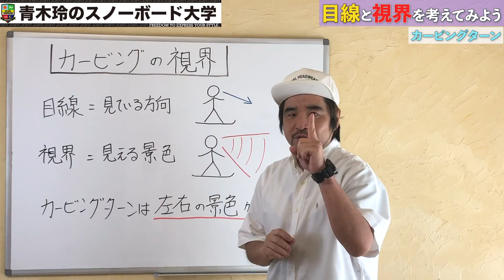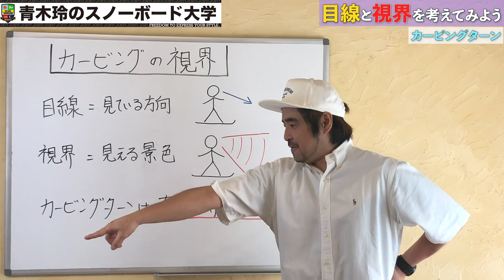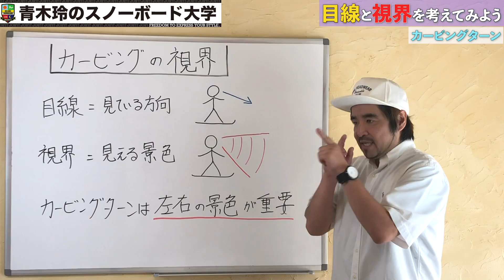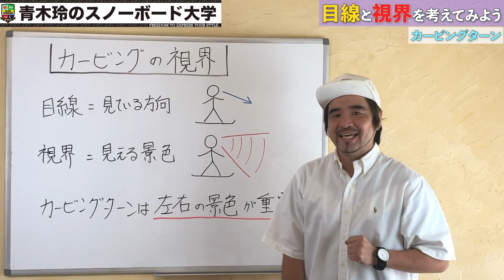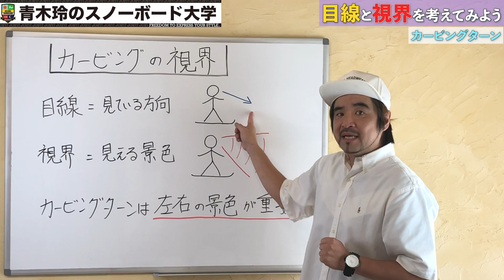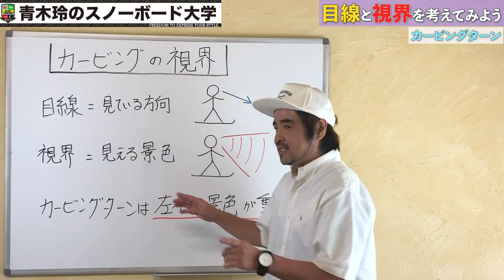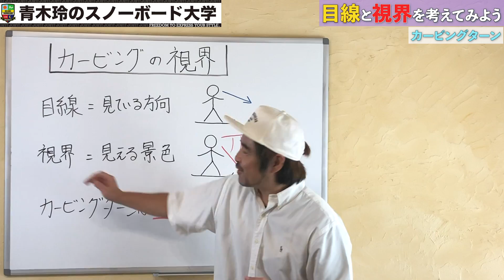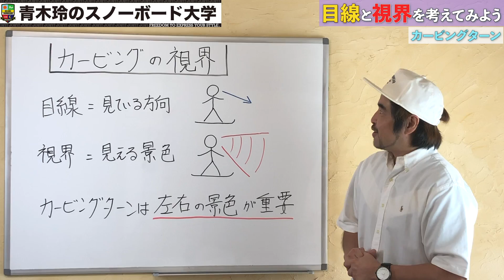【カービングの視界】目線ではなく視界という考えで景色を意識しよう！目指せ鋭いカービングターン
第205回  青木玲のスノーボード大学-YouTube-

カービングの視界。
目線ではなく視界と考えて見ると発見がたくさんある！！
是非とも深いカービングターンを手に入れよう。

■■■オンライン座学の紹介■■■

ZOOMを使ってお家で座学。
スノーボードの理論や技術論を整えて、格段なレベルアップを目指そう！

1_ハウツー動画見てワクワクしながら滑りに行く。
2_滑っている時もリフトの上でハウツー確認。
3_ラジオ配信聴きながら滑ったらまさにプライベートレッスン。
4_ライブ配信で質問をぶつける。
5_青木玲が回答します。